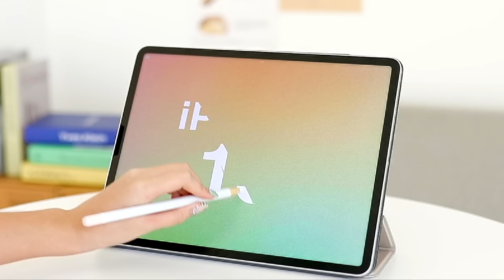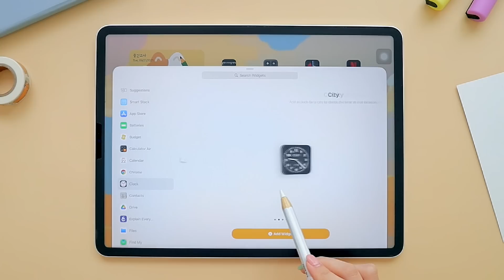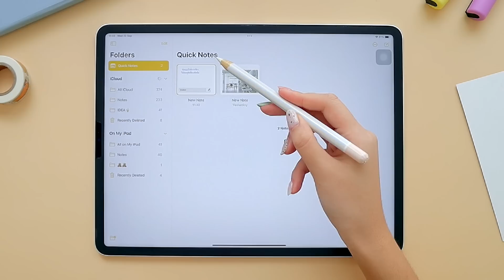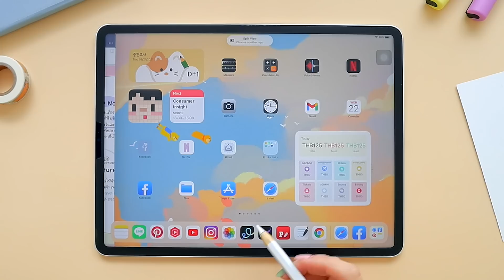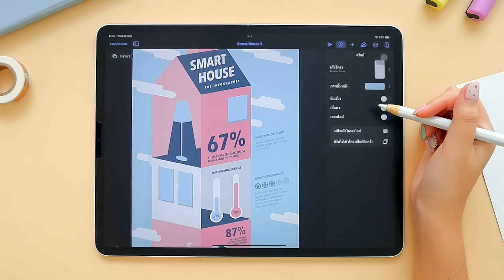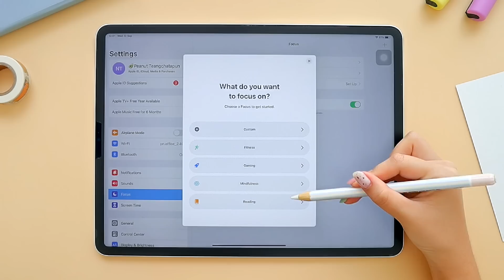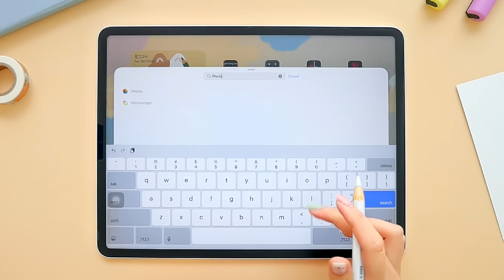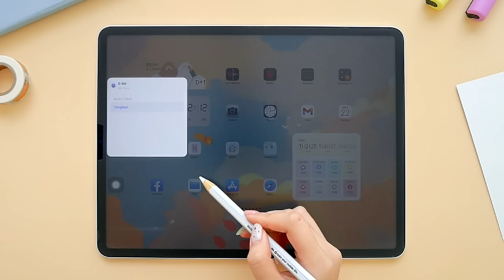มือใหม่ใช้ iPadOS 15 มีอะไรอัพเดตใหม่? ฟังก์ชันไหนมีประโยชน์บ้าง! 💕 Peanut Butter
บอกเลยค่ะว่าคลิปนี้ทำด้วยความไวแสง 5555555 อยากจะแชร์ความน่ารักน่าใช้ของ iPadOS ใหม่ ให้กับทุกคนนนน รวมถึงแอพที่ทำ Widget น่ารักๆด้วย 😘

☁️ สติ๊กเกอร์ติด Apple Pencil ( ของนัทสี Gradation นะค้า)

00:00 - Intro
00:49 -  Widget
02:01 - Application
02:22 - Quick Note
04:44 - การแบ่งจอ
06:18 - ชั้นวางแอพ
07:00 - Safari
07:21 - Live Text
08:04 - Focus
08:44 - ฟังก์ชันเล็กๆ
09:59 - Widget App